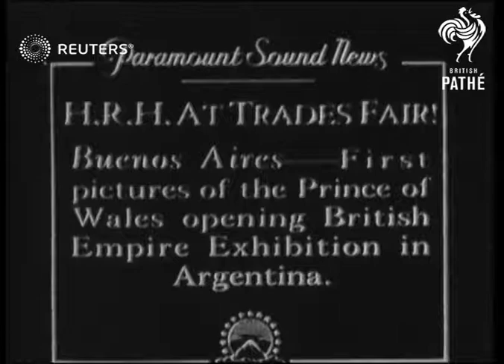First pictures of the Prince of Wales opening British Empire Exhibition in Argentina (1931)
ARGENTINA: First pictures of the Prince of Wales opening British Empire Exhibition in Argentina

Full Description:

Buenos Aires, Argentine: Gen. view of Prince in civvies walking with people, gen. view crowd in stands, Prince gets up to speak. Semi views of Prince talking over radio mikes, pan. from Prince to people listening & gen. view crowd applauds at finish.

Sound Effects: Prince tells of his object in opening the exhibit, how it will help trade & relations between Argentine & Great Britain. Loud applause of crowd.

Edward VIII of Great Britain 1936, Duke of Windsor (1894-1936), Royalty; Ceremonies - Opening; Exhibitions
Background: ARGENTINA: First pictures of the Prince of Wales opening British Empire Exhibition in Argentina